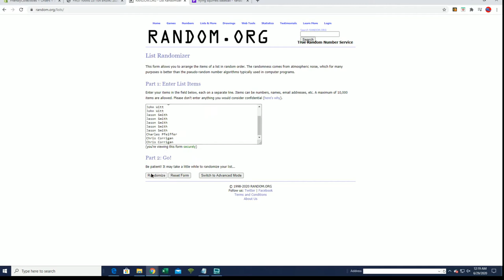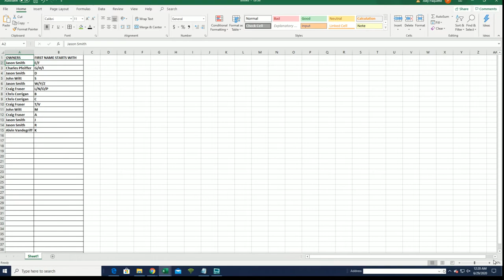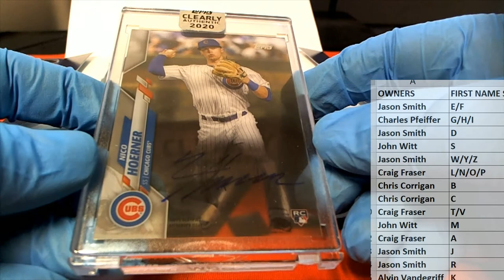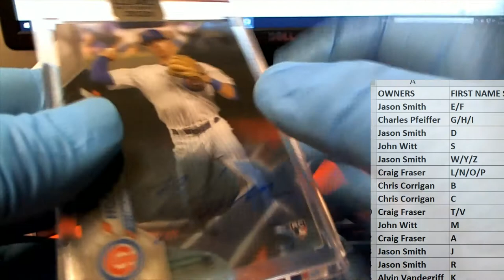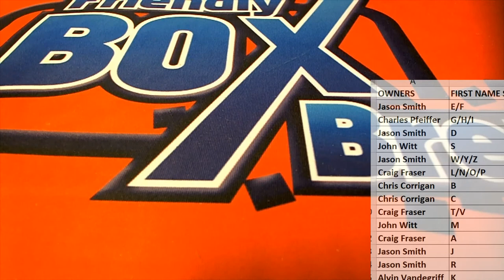2020 Topps Clearly Authentic Baseball ID 20CLEARLYA120